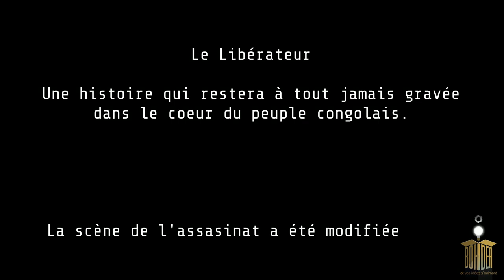Biographie Animatique de Mzee Laurent Désiré Kabila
Laurent-Désiré Kabila (né le 27 novembre 1939 à Jadotville — et mort le 16 janvier 2001 à Kinshasa) était le président de la République démocratique du Congo de mai 1997 jusqu’à son assassinat en janvier 2001.